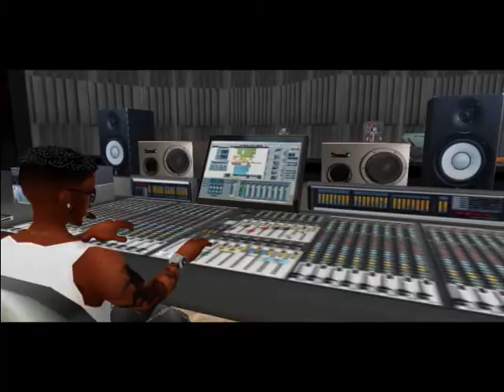Trouble Creek - 'Spider Web Trouble'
Jeff Z. guitar. Jim Fidanza on Drums. Album:  'Trick or Trouble', Roland V Drums TD-10, 1 take,  instrumental improvisation, Roland VS 880 mixer/editor. Logo created using Graffiticreator.net.